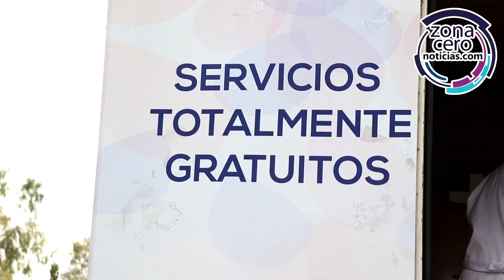Prioritario atender las problemáticas de las colonias de Izcalli: Claudia Bravo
Para la regidora Claudia Bravo parte de sus responsabilidades como servidores públicos es informar a la ciudadanía los trabajos que realizan a través de sus comisiones y con la comunidad, a fin de que se acerquen en caso de requerir la gestión de servicios o solución de algún tipo de conflicto en sus colonias.

Al participar en la Jornada Asistencial por la Mujer en la colonia Luis Echeverría, resaltó la importancia de atender comunidades como ésta donde hay muchas necesidades y problemáticas, e invitó a los izcallenses para establecer puentes de comunicación y trabajar de la mano por el bienestar de sus colonias y del todo el municipio.